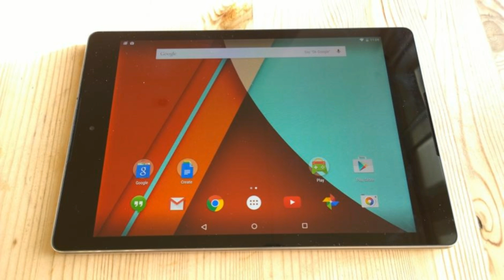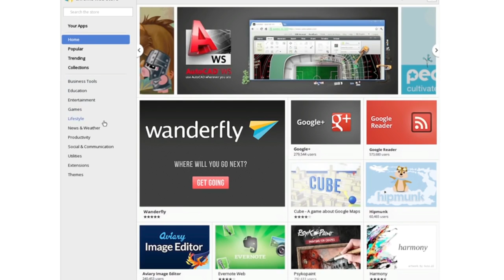Google New OS ANDROMEDA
Google may finally be bringing together the worlds of Android and Chrome OS.

The search giant plans to release a laptop and tablet powered by a new operating system, called Andromeda, which merges Android and Chrome OS, according to reports Monday in 9to5Google and Android Police.

Google has been hinting at a combined OS for years, with earlier reports pointing to a 2017 debut.

Google will launch Andromeda on a Huawei tablet with Nexus branding, unnamed sources told 9to5Google. The other device will be an "ultra-thin" convertible laptop, said Android Police, also citing unnamed sources. The so-called "Pixel 3" laptop will be released near the end of 2017, said Android Police.

Google declined to comment. A Huawei representative referred questions about the reports to Google.